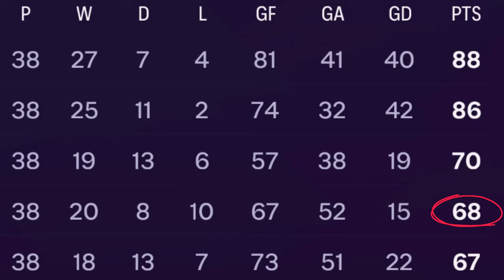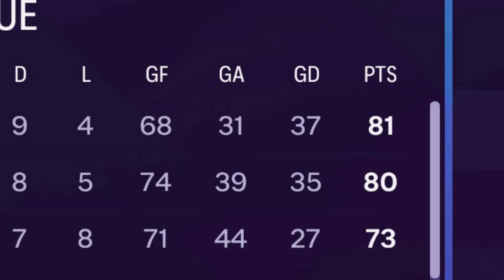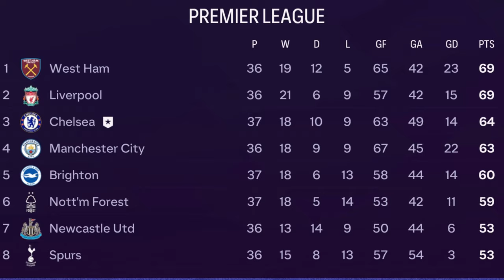I Played Mykhailo Mudryk's ENTIRE Chelsea Career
In today’s video, I play the ENTIRE career of Mykhailo Mudryk career at Chelsea. Can he become the greatest player in the world and win a Ballon Do'r? The champions League? A Premier League? FIND OUT NOW!

For 88.5m pounds, can he live up to his price tag?

Inspired by S2G. Players in FIFA, The worlds best defender, BEST Freekick takers in FIFA, but also the Highest IQ Players, built the most FIFA, Built the best FIFA or any other FIFA challenge like The Wheel picked challenge that Chuffsters or MoreChuff does. This is a FIFA challenge video/ trying to make Harry Maguire the world's best defender/ building a team/ using the best players like Messi, Mbappe, Ronaldo Maguire and Neymar that are done by S2g, BfordLancer, HRS, JarradHD, Flickify, Futboleador, and Tyztir. and the most team in FIFA. Rebuild the worst team in FIFA and even the BEST team in FIFA. Better than DAT boi, The Box by FNG and Sidinho. Or even get Harry Maguire, Messi, Neymar, and Ronaldo from 0 to 99 over all like Diamond Dhaliwal. I even I Created MrBeast in FIFA like BfordLancer48. Or even take over the world through Football imperalism like Nash CDN, Flare Fut, and Pazjor. Or even Review the Craziest Cards like Joe9716.  Maybe even making ronaldo and messi a giant like Diamond Dhaliwal.